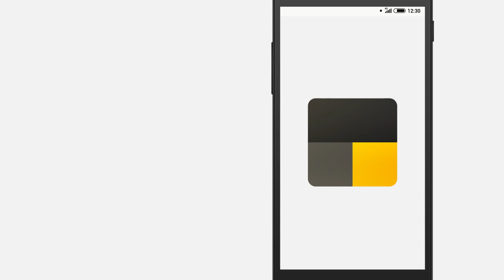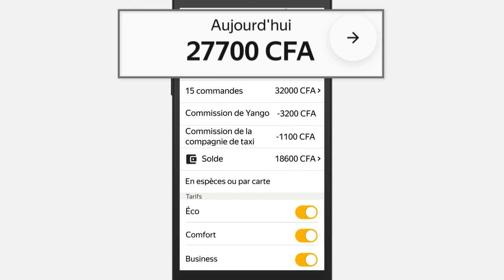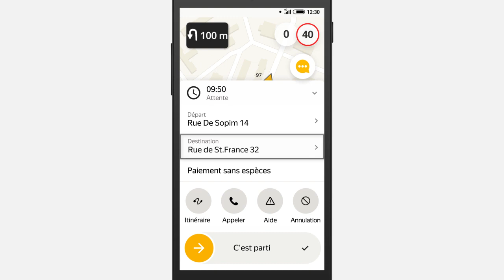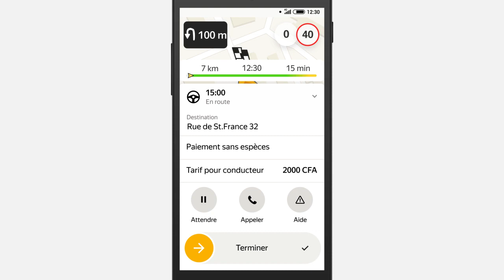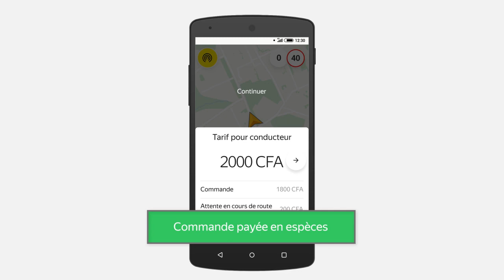Formation Yango Taxi Sénégal gagnez jusqu'à 60 000 fcfa/jour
Ici on parle de CRYPTO et de TRADING.

---Autres vidéos importantes sur la chaine---